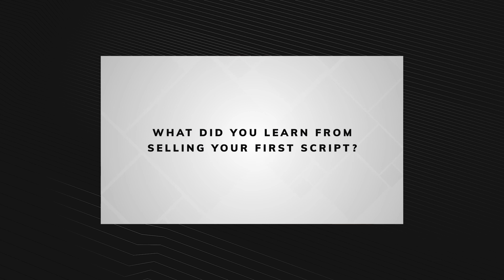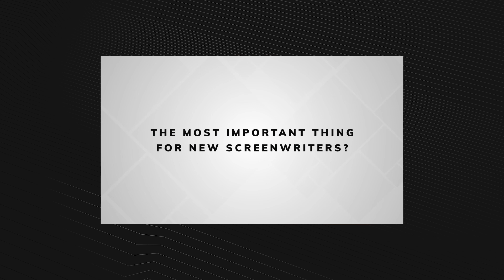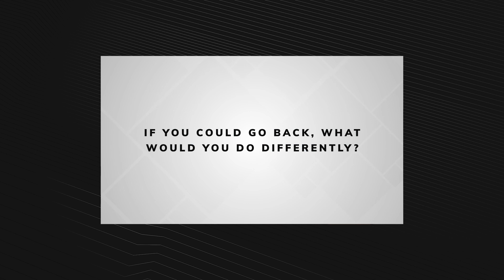Selling Your First Screenplay with WGA Screenwriter Brooks Elms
Today WGA Screenwriter Brooks Elms and I had a lengthy conversation about breaking into the industry, selling his first screenplay, and what he would've done differently if he was able to go back in time.